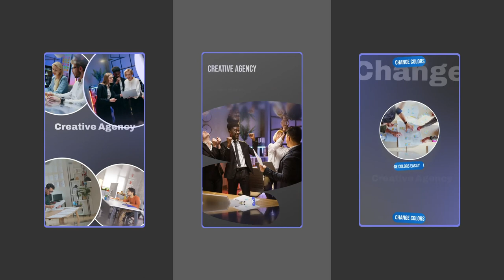Social Media Instagram Stories MOGRT (Premiere Pro Templates)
Unique Instagram Narratives Template for corporation. Produce compelling tales, elevate brand recognition. Captivate purchasers and boost transactions. Whether it’s crafting a captivating event inception, promoting the newest merchandise, or enriching social media engagement, our video blueprint offers a comprehensive solution. It enhances your promotional endeavors, optimizes for search engines, and reinforces your brand distinctiveness.

Capture your target audience’s interest with our dynamic Instagram Narratives video blueprint, crafted in Premiere Pro.
The video blueprint encompasses all the essentials you need to fashion chic and unforgettable Instagram Narratives:

Social Media Integration. Effortlessly share on Instagram, IGTV, Facebook, TikTok, Twitter, and Snapchat.
Mobile Optimization. Tailored for handheld devices, ensuring seamless viewing.
User-friendly color controls in every scene.
Versatile Advertising. Applicable for showcasing products, promotions, or marketing campaigns.
Resolution 1080×1920.
Our collection serves as a flexible toolkit for content generators, enterprises, and influencers. Instagram Reel transcends mere corporate video presentation. Occupying only a few megabytes, Instagram Reel emerges as a lightweight promotional ensemble.

Streamlined customization, even without prior experience in Premiere Pro. Select the appropriate video blueprint and integrate your images and text. Captivate personal brands with subtle animation and chic aesthetics. Engage your audience in an immersive portrait format. The Instagram Reels video blueprint conforms to your brand’s distinctive demeanor. A lightweight and sophisticated means to wield visual influence.

Promote your brand! Craft a succession of narratives spotlighting the advantages of your product or service. Accentuate your company’s principles and employee accomplishments. Engage your audience with interactive polls and quizzes.

Accentuate your flair! Fashion appealing Instagram Reels, distinguishing yourself in the realm of social media. Our team encourages you to express yourself and exhibit your unique flair with our Instagram Story video blueprint.
Count on our continuous 24/7 support in case of any issues with the project.